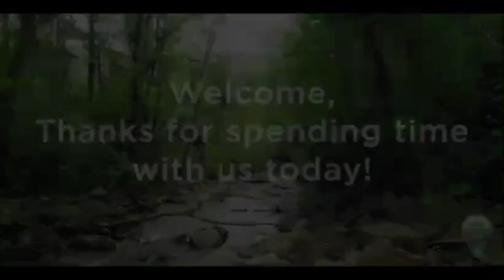Lenten Service March 8, 2023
Join us for our part in our annual Lenten Service with the Ellenville Churches.